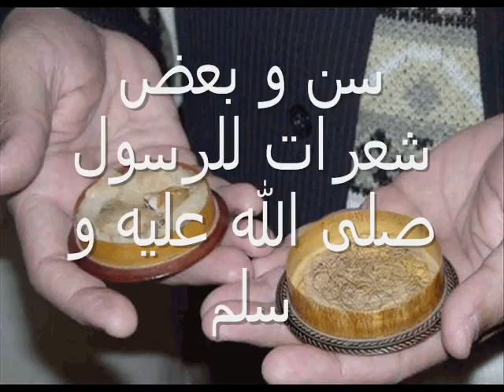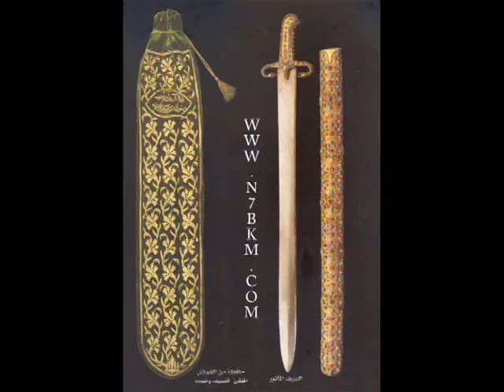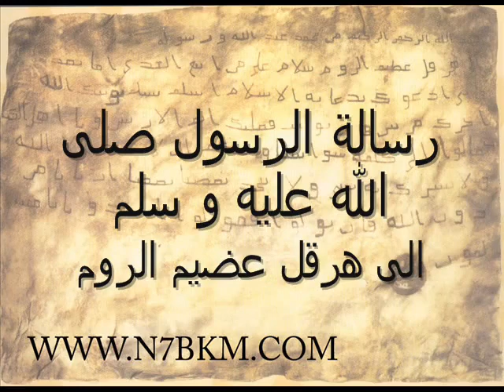PAANCH TAN PAAK BELONGINGS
ACTUALLY EVERYTHING BELONGS TO THEM IN WHOLE UNIVERSE PEACE BE UPON THEM BUT AGAIN WANT TO SAY PLEASE PLEASE PLEASE PLEASE PLEASE BE CAREFUL ABOUT COMMENTS ALLAH FORGIVE US AMEEN WAMA ARSLNA KA ILA REHMATALIL ALAAMEEN